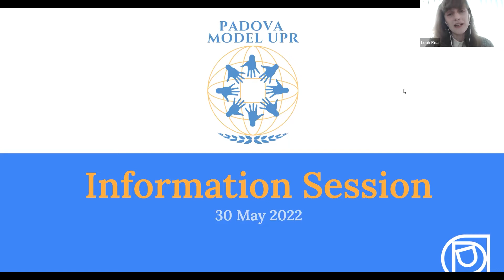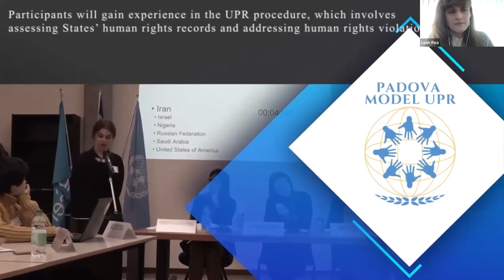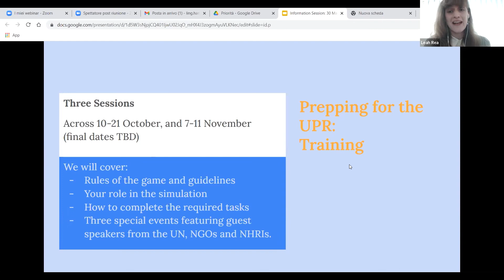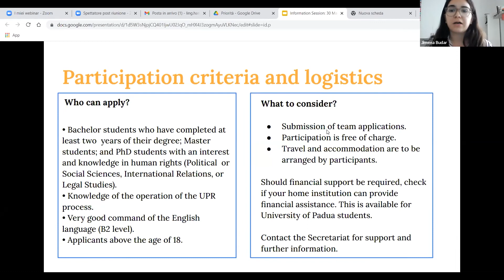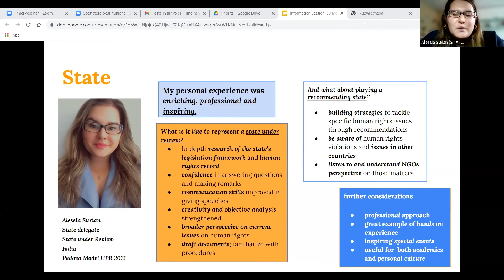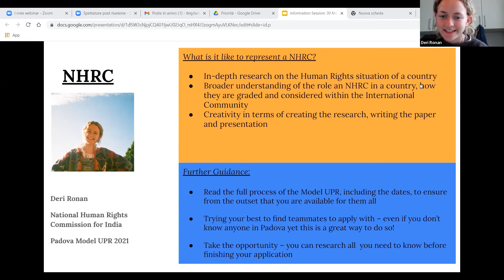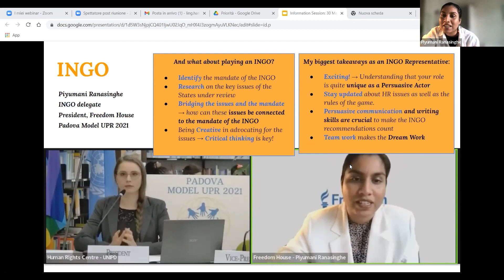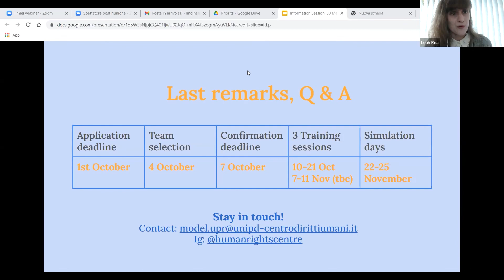PMUPR2022 info session 1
Padova Model UPR 2022, Information Session 1, 30 May, Online.